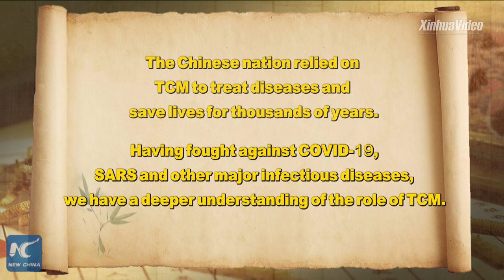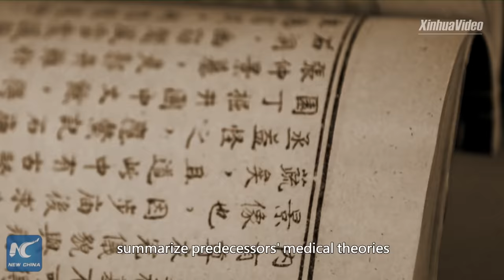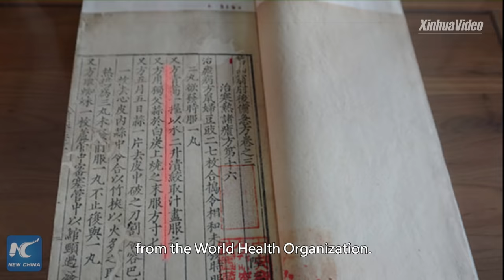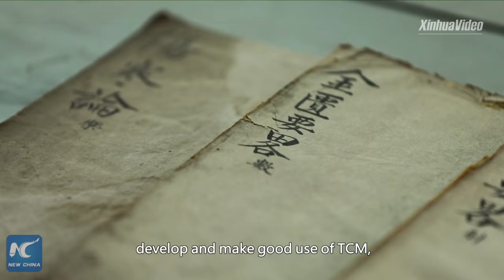Life-saving traditional Chinese medicine | Stories shared by Xi Jinping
The Chinese nation relied on traditional Chinese medicine (TCM) to treat diseases and save lives for thousands of years, Chinese President Xi Jinping has said and highlighted the need to promote TCM development.